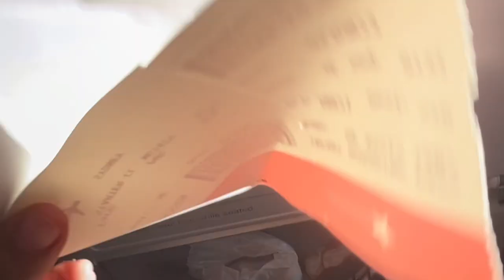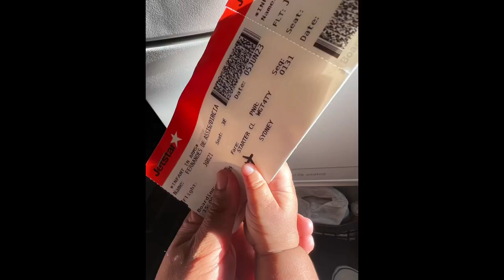Jackson first time travelling to Sydney DesieAssis vlogpart15#2023🛫🏝️